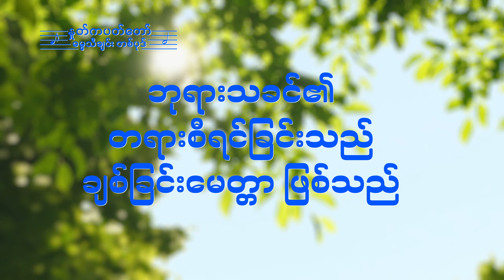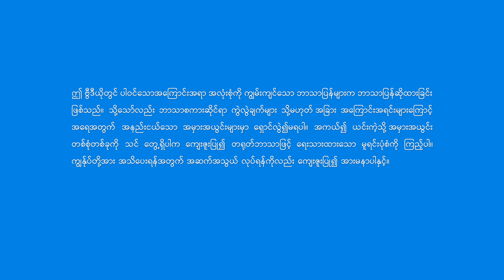Myanmar Christian Song - ဘုရားသခင်၏ တရားစီရင်ခြင်းသည် ချစ်ခြင်းမေတ္တာ ဖြစ်သည်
၁
နောက်ဆုံးတွင် လူသည် မည်သည့်သက်သေခံသနည်း။
ဘုရားသည် ဖြောင့်မတ်သည်ဟု၎င်း၊ သူသည်အမျက်ဒေါသ၊
ပြစ်တင်ဆုံးမခြင်း နှင့် တရားစီရင်ခြင်း ဖြစ်ကြောင်းကို
သူတို့ သည် သက်သေခံကြ ၏။
ဘုရား၏ ဖြောင့်မတ်ခြင်းကို လူသည် သက်သေခံ၏။
ဘုရားသည် လူကိုစုံလင်စေရန်
တရားစီရင်ခြင်းကို အသုံးပြုသည်။
သူသည် လူကို ချစ်ကာ ကယ်တင်လေပြီ။
သို့သော် သူ၏ ချစ်ခြင်းမေတ္တာတွင် တရားစီရင်ခြင်း၊
ဘုန်းအာနုဘော်၊ ကျိန်ခြင်းများနှင့်
အမျက်ဒေါသ မည်မျှ ပါရှိသနည်း။
သူ့ကို သင်ချစ်ကာ ဇာတိ၏ အနှစ်သာရကို သင်သိနိုင်ဖို့အလို့ငှာ
သူသည် သင့်ကို ကျိန်ဆဲ သည်။
သင့်ကို နှိုးထစေရန် နှင့် သင်၏ မထိုက်တန်မှုကို
သိစေဖို့ သင့်ကို သူသည်အပြစ်တင်ကာ ဆုံးမ ၏။
ထို့ကြောင့် ဘုရား၏ တရားစီရင်မှု၊
ဘုန်းအာနုဘော်နှင့် ကျိန်ခြင်း၊
သင်၌ ပြသည့် ဖြောင့်မတ်ခြင်း၊
သူပြုသမျှ အားလုံးသည် သင့်ကိုစုံလင်စေဖို့ဖြစ် သည်။
ဤသည်ကား သင့်၌ တွေ့ရသော ဘုရား၏မေတ္တာပင်။

၂
ဘုရားသည် အတိတ်တွင်
လူကိုကျိန်ဆိုကောင်း ကျိန်နိုင်သော်လည်း၊
သူတို့သည် အဆုံးမဲ့တွင်းထဲသို့ ပစ်ချခြင်းမခံခဲ့ရ၊
သေခြင်းသို့မရောက်စေပဲ
သူတို့၏ ယုံကြည်ခြင်း စစ်ဆေးခံခဲ့ရ သည်။
ဘုရား၏ ရည်ရွယ်ချက်သည် သူတို့ကို စုံလင်စေဖို့ပင်။
ဇာတိ၏အနှစ်သာရသည် စာတန်ဖြစ် သည်။
ဘုရားက ဤအရာကို ပြောဆိုသည့်အခါ
ဧကန်စင်စစ် သူမှန်ပေ၏။
သို့တိုင် သူ၏နှုတ်ကပတ်တော်များ ဆိုခဲ့သည့်အတိုင်း
ဘုရားဆောင်ရွက်သည့် လုပ်ရပ်များ မပြီးမြောက်သေးပေ။
ထို့ကြောင့် ဘုရား၏ တရားစီရင်မှု၊
ဘုန်းအာနုဘော်နှင့် ကျိန်ခြင်း၊
သင်၌ ပြသည့် ဖြောင့်မတ်ခြင်း၊